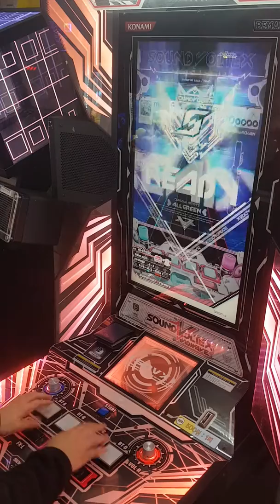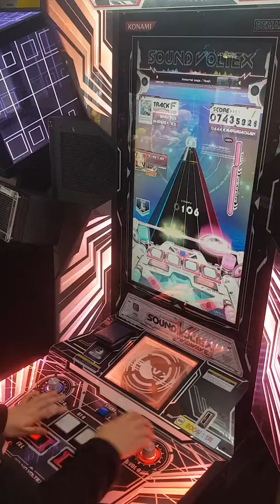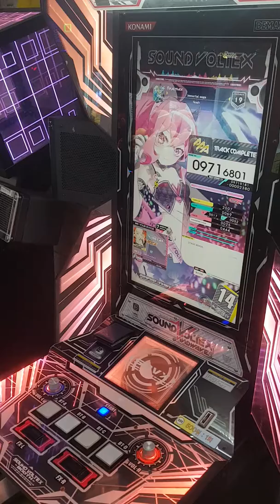[ SDVX VIVID WAVE ] Immortal Saga | MXM (19) | AAA